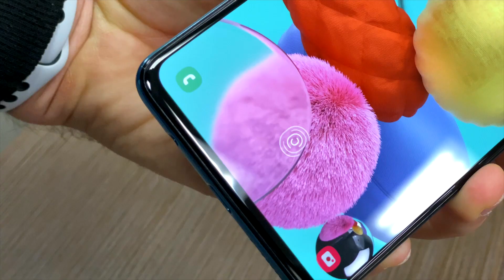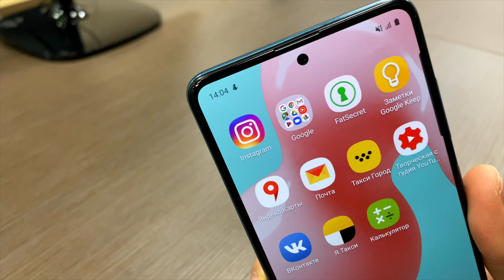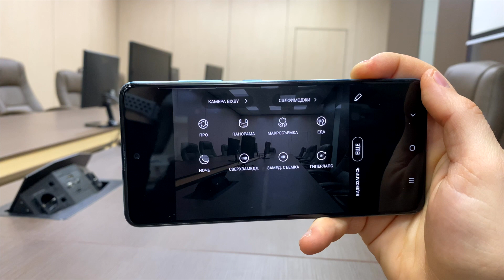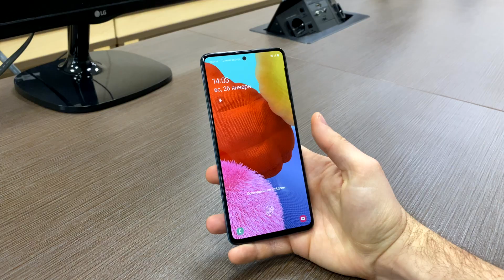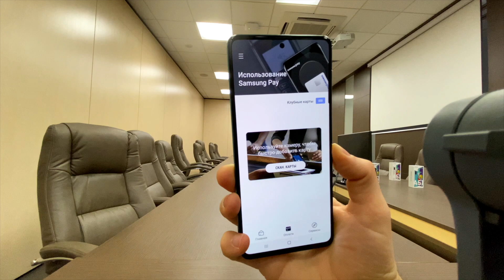Galaxy A51 обзор главного бюджетника Samsung в 2020 году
Galaxy A51 обзор продолжателя очень успешного Samsung Galaxy A50. Быстро и по фактам разбираемся, чем хорош новый бюджетник Samsung? Galaxy A51 обзор характеристик, камеры, дизайна и производительности.

Привет, меня зовут Саша Капчук, автор техноблога  «ОК» (Обзор Капчука).
На этом канале вы увидите обзоры смартфонов, технологий Минска, умных часов, фитнес-браслетов, наушников, другой носимой электроники, планшетов, умных колонок и др.

Samsung Galaxy A51 обзор